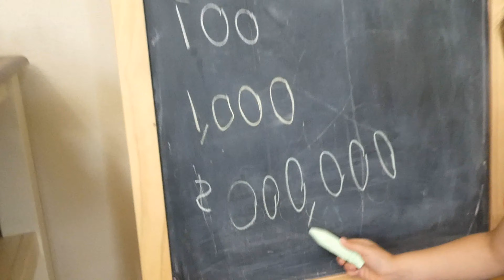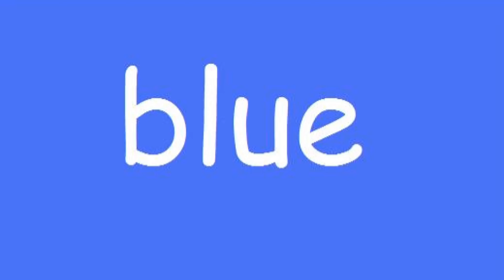GIVING MY 5 YEAR OLD SISTER A MAKEOVER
Hey guys so my little sister loves to watch me do my makeup and alwasy asks if I can put makeup on her.
Love yall have a blessed day